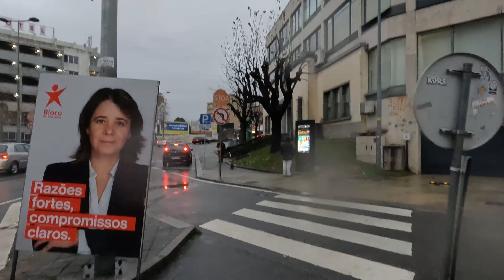BRAGA - A walk during the rain through the city - Christmas lights are on!